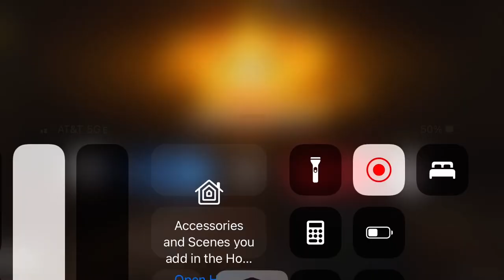Call Of Duty